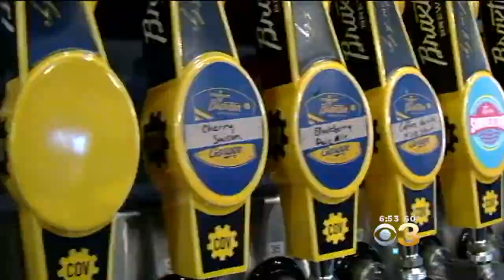Cincinnati State Offering Brewery Certification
The new program focuses on beer and breweries.